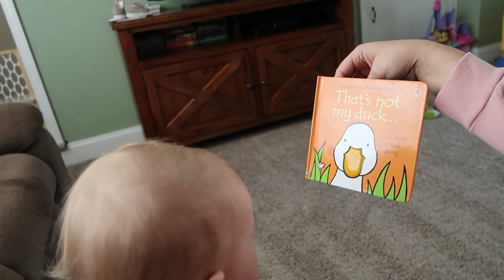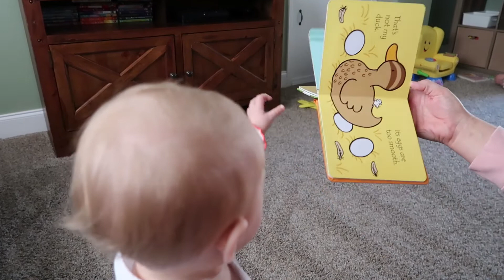DADDY IS LEAVING | DAY IN THE LIFE WITH A TODDLER | DAILY VLOG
Check out what Avery and I are up to while Daddy is away for work!

Facebook: Me and My Avey McGee